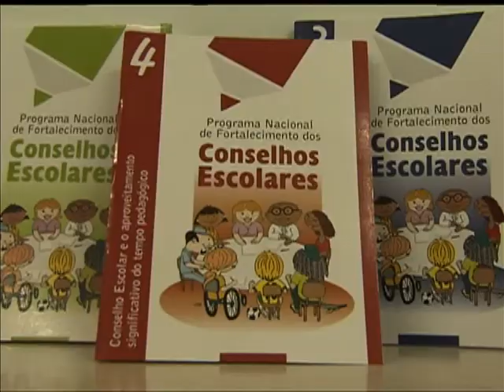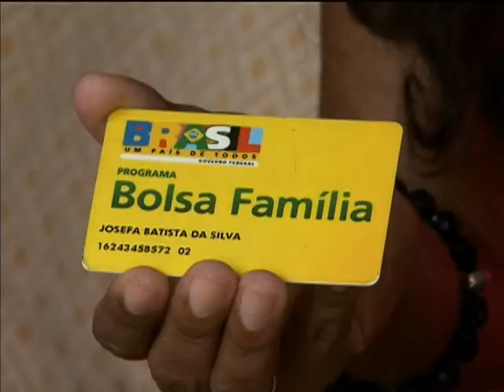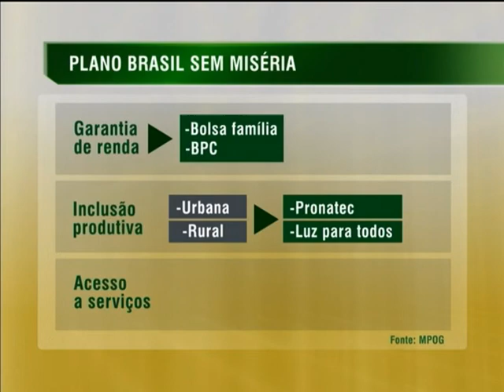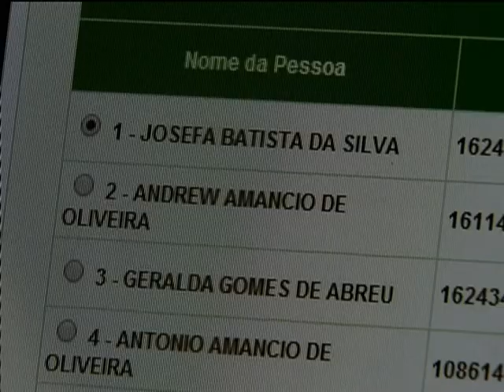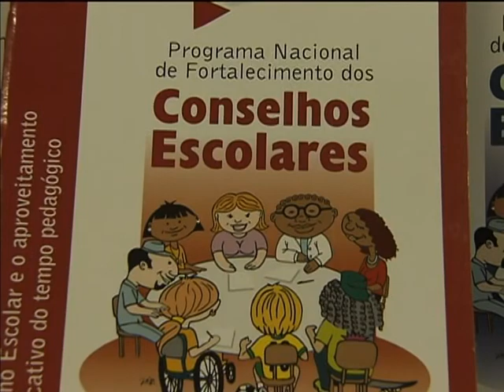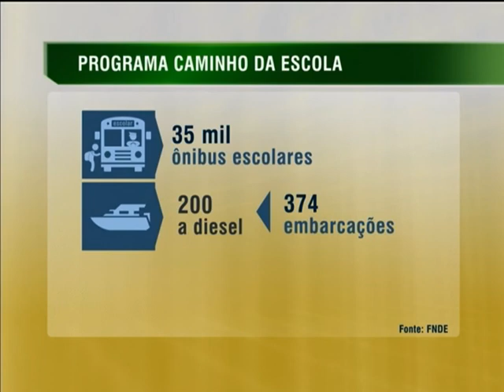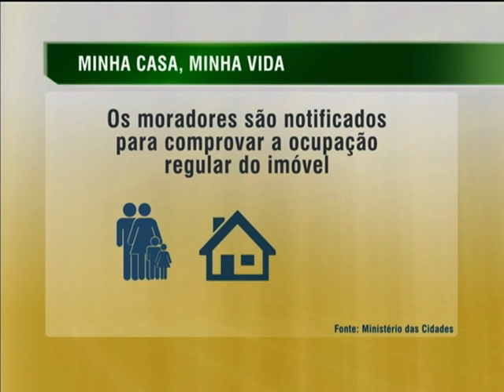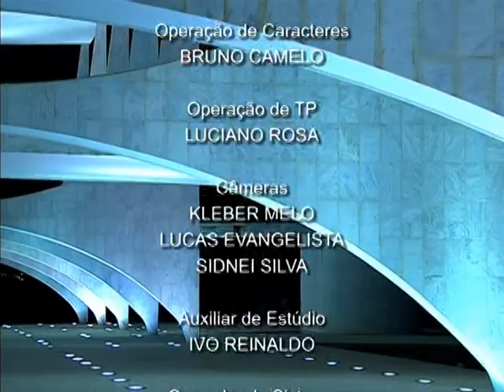Jornal NBR NOTÍCIAS na íntegra - 8 de abril